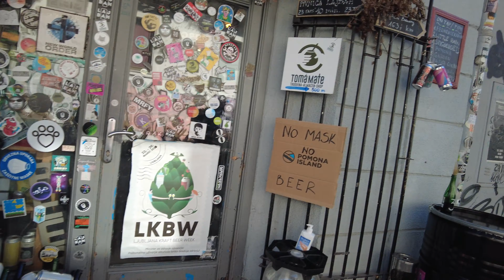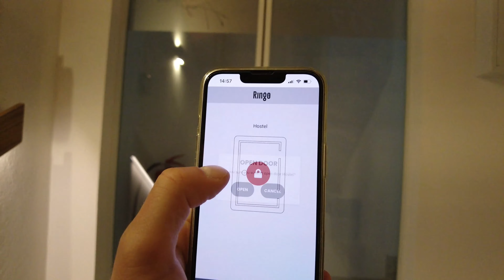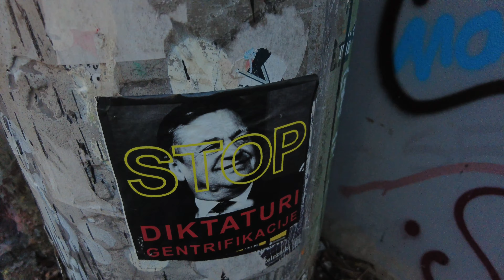Ljubljana Vlog - wird uns das Filmen zu viel? #004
In diesem Vlog seht ihr, was wir in Ljubljana alles gemacht haben. Grundsätzlich haben wir Ljubljana sehr genossen und dort einige tolle Menschen kennen gelernt. Wir haben uns vom Filmen aber erschöpft gefühlt und uns überlegt, wie es damit weiter gehen soll. Wozu wir uns entschieden haben, seht ihr hier im Video.

Wir, Martina und Micha, sind zwei abenteuerlustige Menschen aus der Schweiz. Aus Interesse am Filmen und Gestalten, halten wir unsere Reisen und Abenteuer in Form von Vlogs fest und teilen diese hier mit euch.